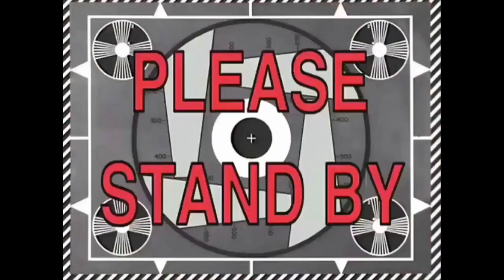BUHAY PROBINSYA:MORNING ROUTINE LABA LUTO+NA INVITE KAMI NG BIRTHDAY SA PINSAN KO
My name is febe Lopez, happily married and a mother of 5. Sa video po namin ipapakita po namin ang aking simpleng pamumuhay dito sa probinsya , such as cooking, cleaning , mga daily ganap sa bahay, at iba pa.  Kung kay suggestion po kayo kung anong gusto nyong makita ay very much appreciated po.  Sana po ay suportahan nyo po kami .

Lovelots ❤️❤️❤️
Lopez Family  TV